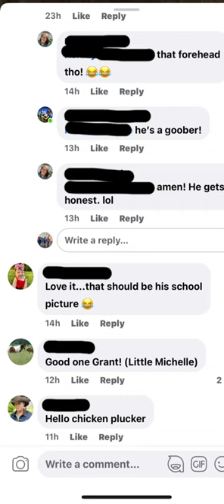I’m quitting Facebook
To many 45 year old moms